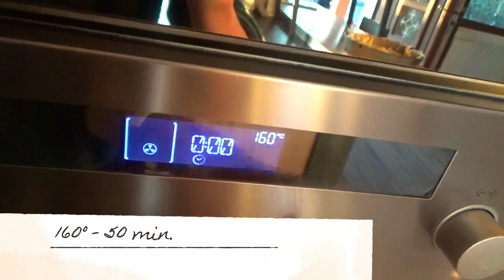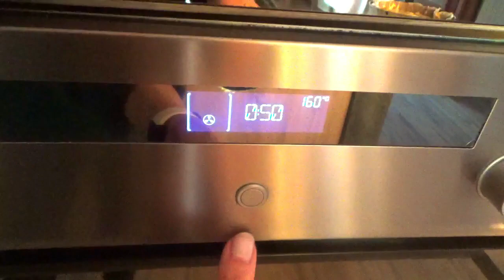Recettes Companion — GATEAU KIRI MANGUE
Bonjour, aujourd'hui je vous propose une recette de gâteau moelleux au Kiri et à la mangue au Companion de Moulinex. La recette imprimable

Pour me faire parvenir un colis via Mondial Relay : Companion et moi - Indiquer l'adresse mail (obligatoire pour que je sois notifiée) - Clover Shop - 82170 - Grisolles

Aurélie